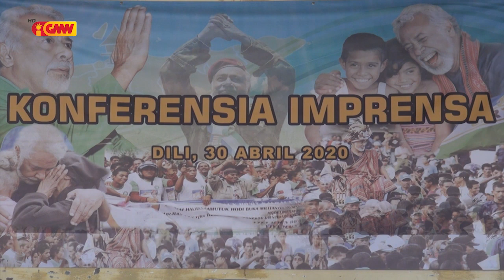Xanana Orienta Partidu KHUNTO tenki Realiza Kongresu Extraordinaria